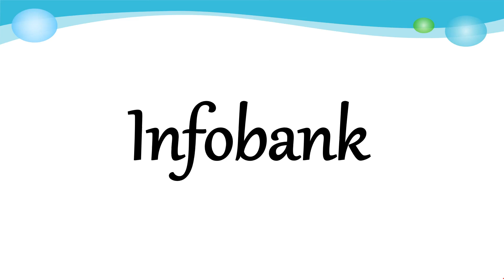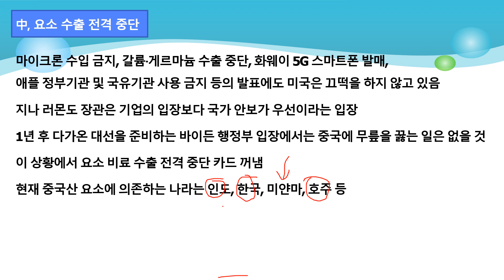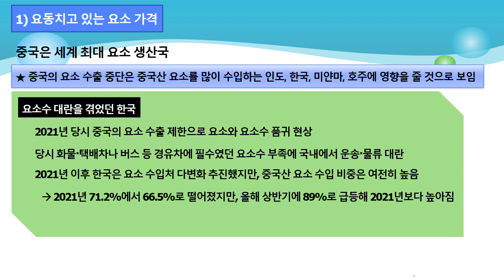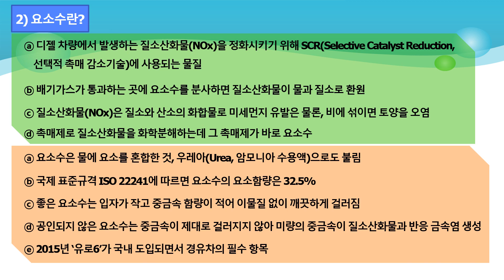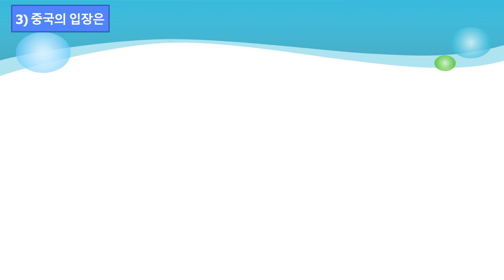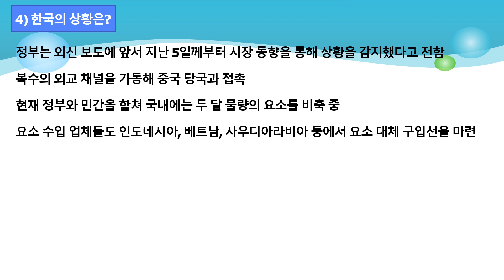中 요소 수출 전격 중단 韓 경유차 요소수 대란 데자뷔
中이 요소 수출을 전격 중단했습니다.
한국 정부는 이미 알고 있다고 합니다.
과거 요소수 대란이 대자뷔 되고 있습니다.

문제는 너무 中 의존도가 높아진 것